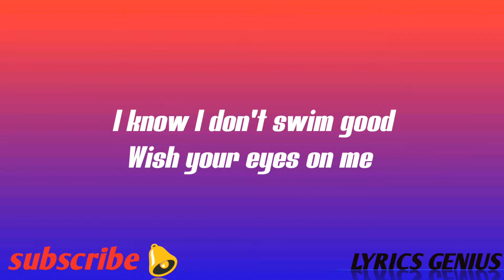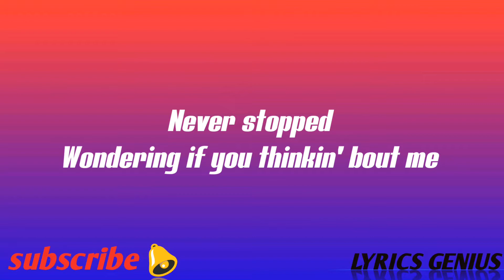orkid_cloudsndrivebys_lyrics